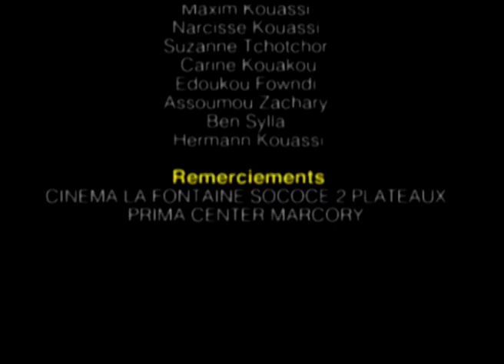GBIHTIME SAISON 01 Episode 04 - Boukary "Mon Grand Frère"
Gbich est un journal satirique ivoirien célèbre pour sa rubrique Cauphy Gombo, un escroc qui ne recule devant rien pour faire du profit, mais aussi pour transformer l'actualité politique en plaisanterie. Gbich! est un journal d'humour et de bande dessinée.